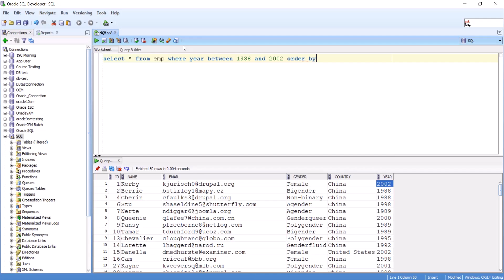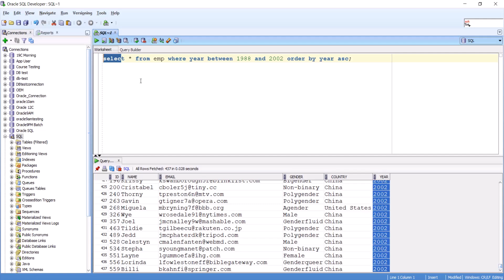Between Operator in SQL | Learnomate Technologies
My channel is mainly helpful for those who are looking to start their career in Oracle DBA | Oracle databases administration technology.